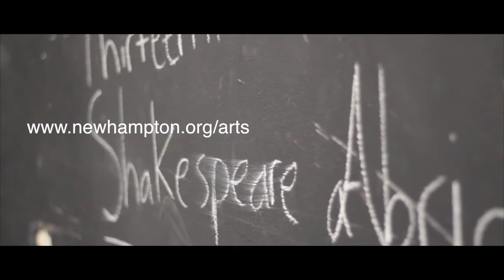New Hampton School - Theatre Program: Casting Now!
What is it like to be in the theater program at New Hampton School? Three things you should know: first of all you have the chance to work with a passionate, and energetic teacher like Mr. Sampson, second you'll be with a talented cast and crew and third you will have a blast!